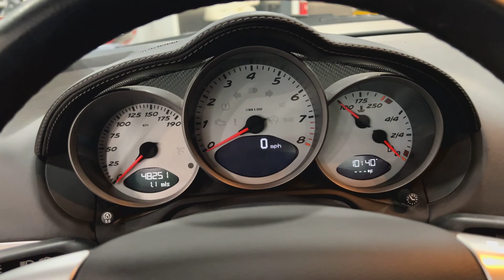2007 Porsche Cayman S Walkaround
2007 Porsche Cayman S Walkaround